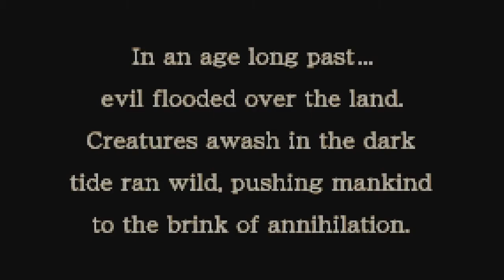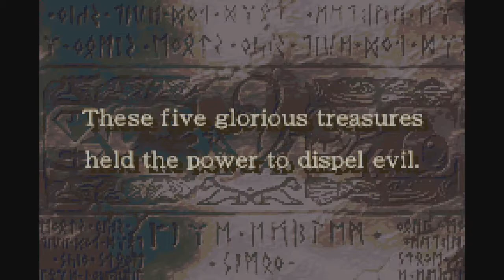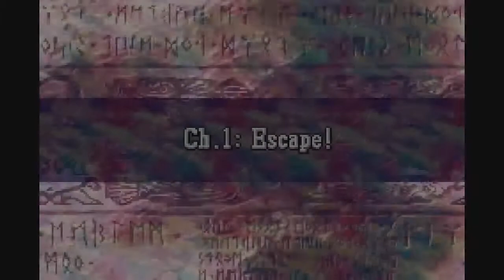Annen Plays Sacred Stones: Part 1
A new pixel graphic adventure begins! I'm going back to a classic with  Fire Emblem Sacred Stones. The second Fire Emblem game to officially release into the West on the GBA.